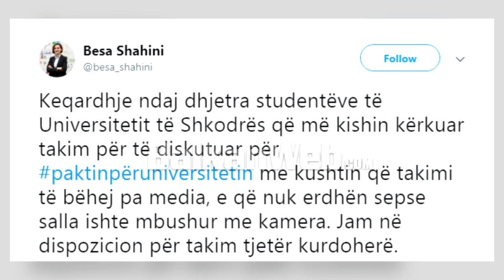Shkodër/ Braktisi takimin, studentët-ministres: Turp, turp!